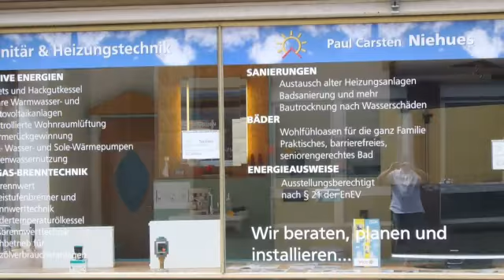Erneuerbare Energien Horstmar, Westf Carsten Niehues Sanitär & Heizungsbaumeister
Carsten Niehues Sanitär & Heizungsbaumeister in Horstmar, Westf ist Ihre erste Wahl, wenn Sie nach Erneuerbare Energien oder Badrenovierungen suchen. Für mehr Informationen erreichen Sie uns unter der Telefonnummer (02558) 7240 oder schauen Sie direkt vor Ort vorbei: Immelweg 28, 48612 Horstmar, Westf. Besuchen Sie uns auch unter der oben genannten Webadresse!